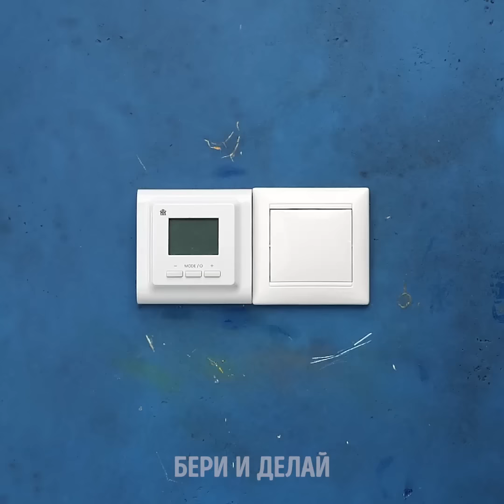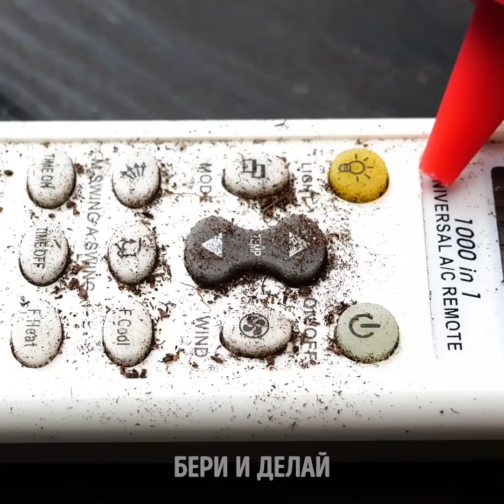29 ЛАЙФХАКОВ ДЛЯ ДОМА, КОТОРЫЕ ОБЛЕГЧАТ ВАМ ЖИЗНЬ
Лайфхаки для дома на каждый день

Можно прикрепить кусок пластика (ручку от большой пластиковой бутылки) к крышке унитаза, чтобы было удобнее её поднимать и лишний раз не пачкать руки.
Чтобы не растерять разные мелкие винты и гайки, просто прикрепите на отвертку небольшой магнит и продолжайте работать с большим комфортом!
А вы знали, что при помощи обычных спагетти можно зажигать свечи, вместо того, чтобы каждый раз обжигаться неудобной зажигалкой!?
Чтобы ваш стул не пачкал пол, возьмите старую перчатку, отрежьте от неё пальцы и наденьте их на ножки вашего стула.
Вы можете превратить старое ведро в замечательную скамеечку для ног в гостиной, которую также можно использовать и для хранения вещей!
А ещё можно из старых пластиковых бутылок сделать удобные держатели для туалетной бумаги. Просто отрете отрежьте верхнюю часть бутылки и нижнюю по ширине бумажного рулона, оставив только середину, а затем наклейте на них какую-нибудь красочную ткань.
Если ваш стул для сидения сломался, и ножки у него давно уже хлипкие, то можно его переделать в журнальный столик, если перевернуть ножки вверх ногами.
Чтобы не дать плесени образовываться на разделочной доске, нужно всегда как следовать высушивать её после мытья в вертикальном положении.

Тайм-коды:
1:07 - Очаровательные украшения из свечного воска
1:36 - Как сделать удобную подставку для ног
3:40 - Удивительный способ переделать пластиковые бутылки
5:07 - Классные лайфхаки для спальни
7:39 - Как из картонных коробок сделать отличные органайзеры
10:51 - Как навести порядок с сумками
13:25 - Приятная мягкая подушка для стула
14:51 - Что можно сделать из обычных вешалок для одежды